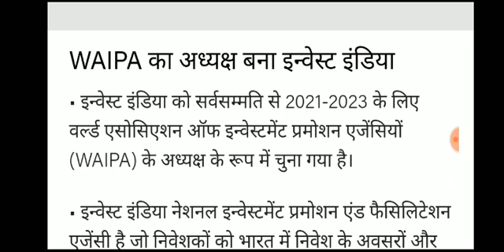WAIPA का अध्यक्ष बना Invest India current